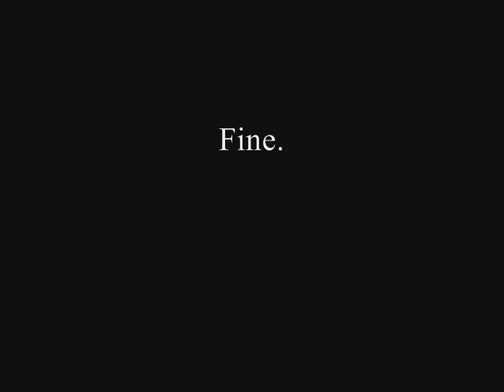Carnevale 2011 Sassari L'Ussu L'Orso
Il carnevale del gremio dei macellai a Sassari 5 Marzo 2011- L'Ussu ( L'Orso ) Lu Bottu,li seghede seghede e la banda. Alcune fasi del percorso nel centro storico di Sassari